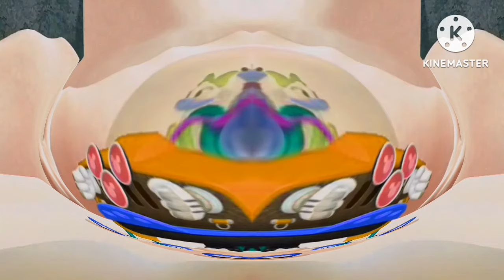Mickey Mystery oh toodles effects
Requested by @ReneeJohnson-qe4yj

List of effects:
Zooplas effect v3
Robot flip
Confuslon Reversed
G major 121
V major
Does Not Respond
Q major